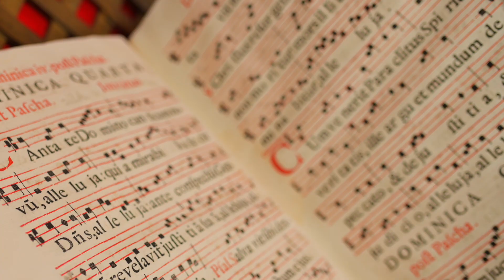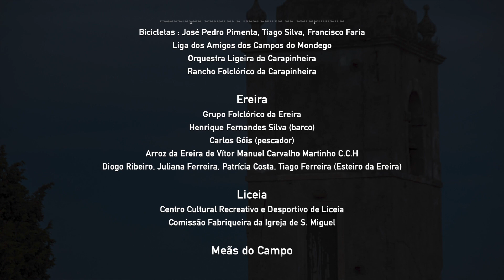Montemor-o-Velho Somos Todos Nós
Montemor-o-Velho
Somos a tradição, a história.
Somos superação. Somos progresso.
Somos (e sonhamos) o futuro. Somos inovação.

E consigo, juntos, valorizamos o que é nosso.